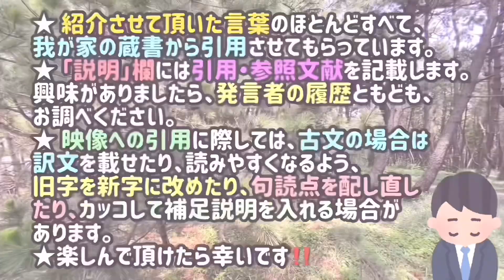言葉600:勝海舟の言葉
【引用文献】
勝海舟『氷川清話』江藤淳・松浦玲編(講談社学術文庫)

【音源】
VLLO